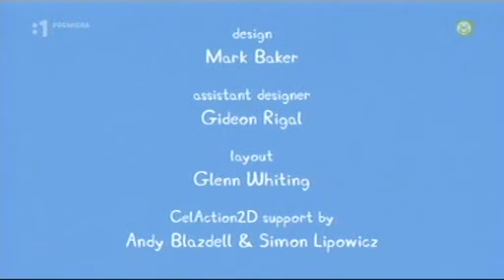Prasiatko Peppa S01E35 - Taborenie